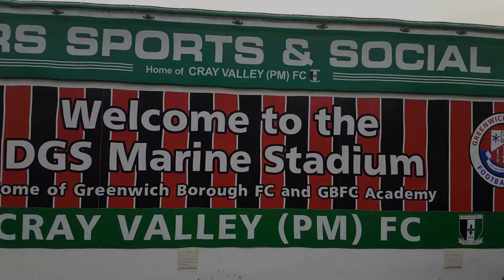Ian Wright - Legenda Arsenal Yang Terlambat Jadi Pemain Profesional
Ian Wright merupakan penyerang inggris, menghabiskan enam tahun bersama Crystal Palace dan tujuh tahun bersama Arsenal. Bersama Arsenal ia mengangkat gelar juara Liga Inggris , baik kompetisi piala utama domestik, maupun Piala Winners Eropa . Dikenal karena kecepatan, ketangkasan, penyelesaian akhir, dan agresinya, ia memainkan 581 pertandingan liga, mencetak 287 gol untuk tujuh klub di Skotlandia dan Inggris, sementara juga mendapatkan 33 caps untuk tim nasional Inggris , dan mencetak sembilan gol internasional.